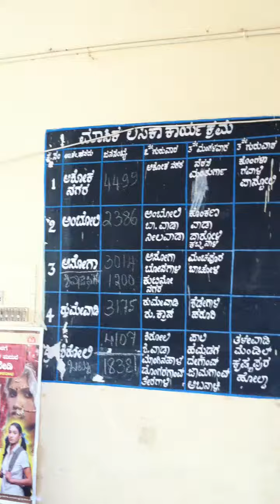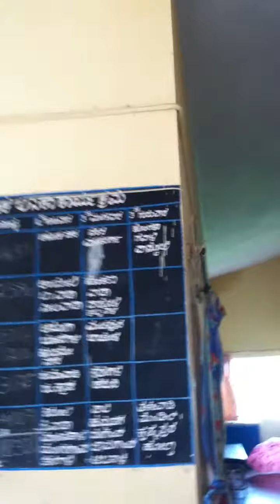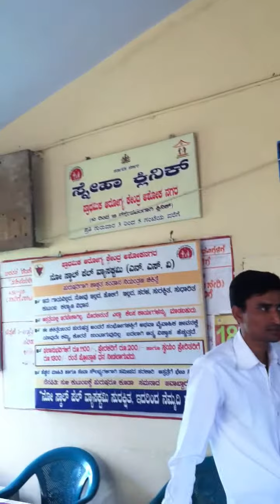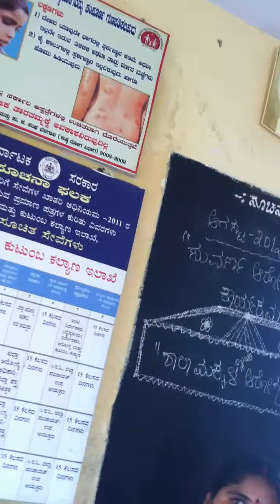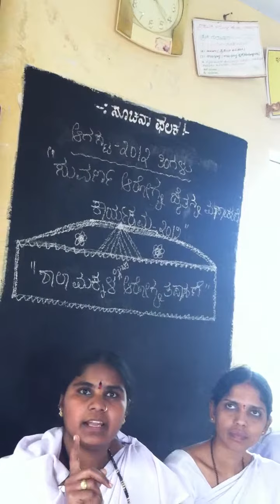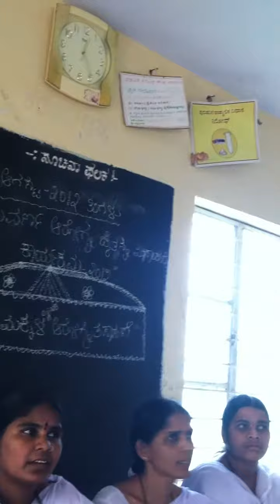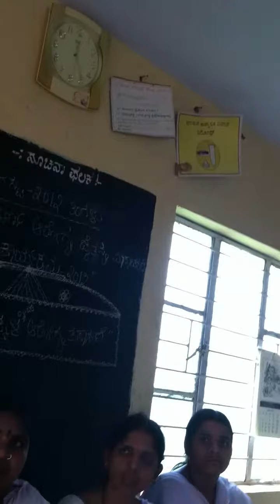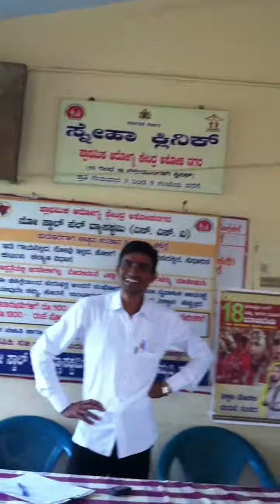Ashok Nagar Belgaum Immunization Session Details